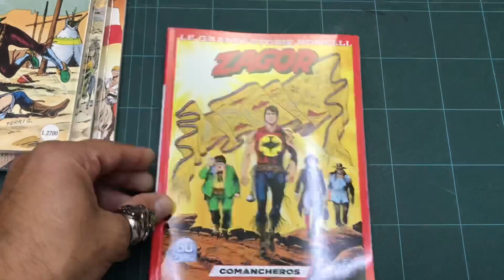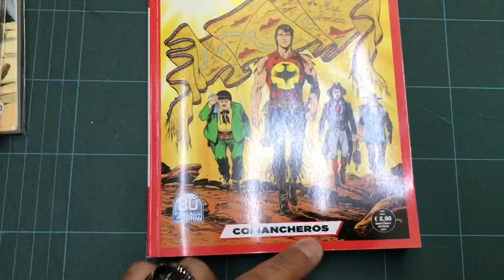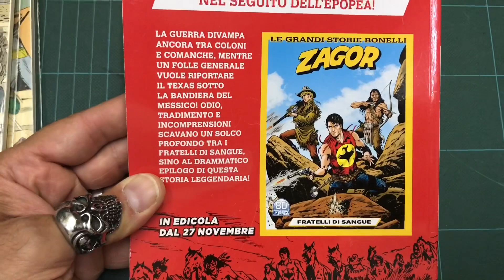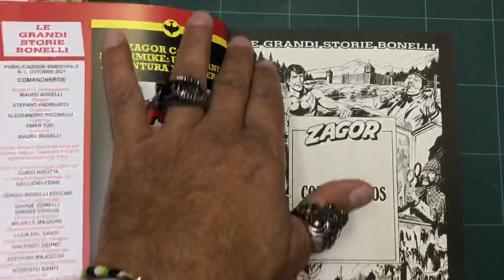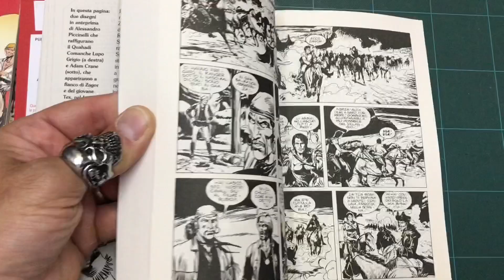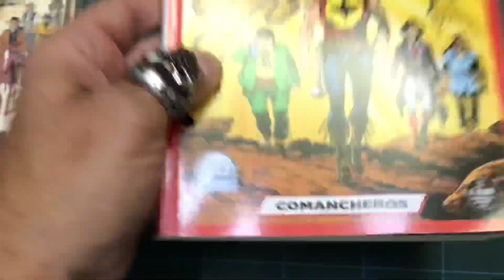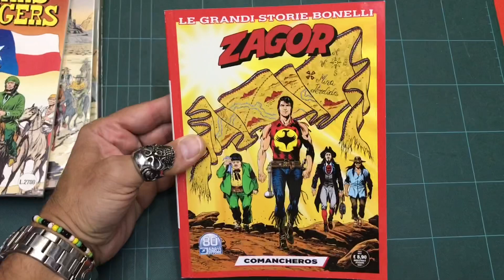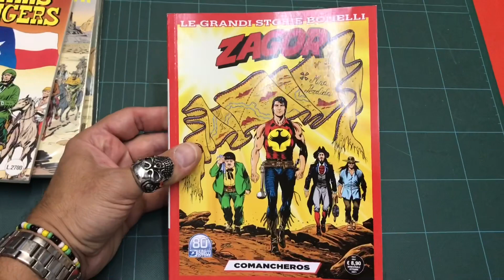ZAGOR FAN TV: LE GRANDI STORIE BONELLI N1 ZAGOR "COMANCHEROS"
ZAGOR "COMANCHEROS"